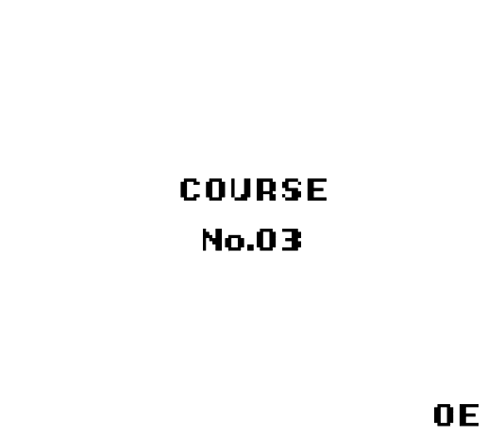Wario Land - I set the autoscroller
I just need to press Y on the keyboard to activate this mess.

Also, in VBA-rr sound desyncs almost immediately while recording.
Too bad I can't use bgb as there's no lua support there, while whatever support is in Bizhawk is a crime against humanity.